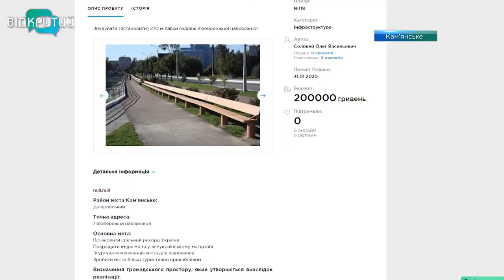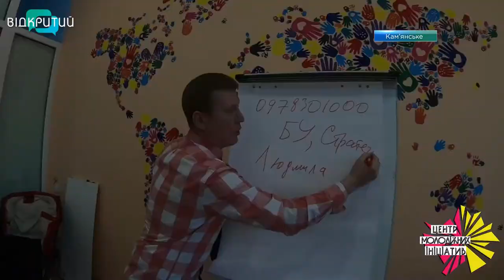Через карантин у Кам'янському призупинили проєкт - Бюджет участі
Поставили на паузу. У Кам’янському через пандемію коронавірусу  призупинили впровадження проєкту - Бюджет участі. Комісія вже зробила попередній відбір пропозицій кам’янчан щодо благоустрою міста і провела їх експертизу . Черговий етап – агітація авторів за свої ініціативи. Однак, здійснити це в умовах карантину неможливо. Тому конкурс громадських проєктів  поки на паузі. Подробиці в нашому сюжеті.